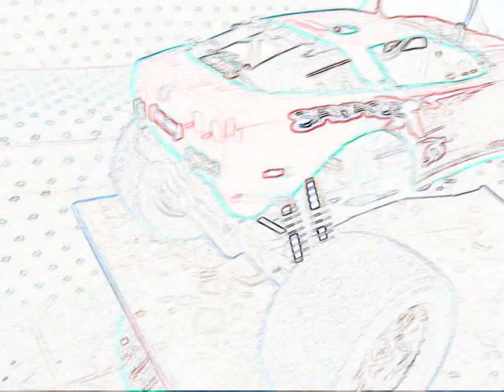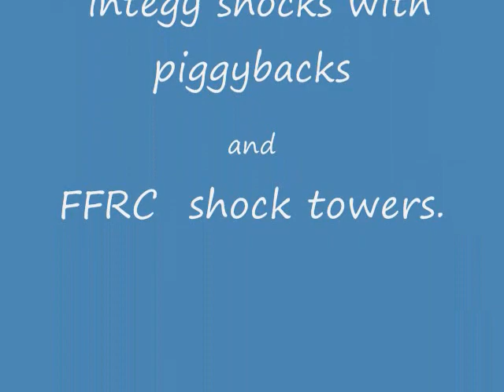savage movie 1.wmv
savage X ss jumping around a dirt hill